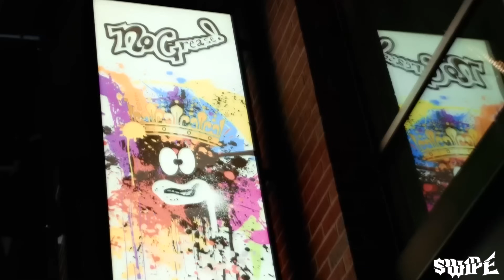DaBaby ft. Offset & Finesse2Tymes - I Said What I Said [Official Video]